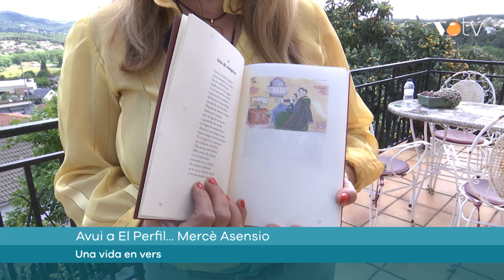VOTV - El perfil - Mercè Asensio, una vida en vers